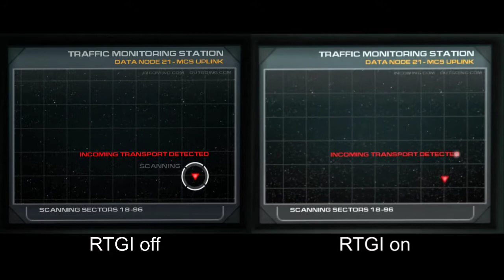Doom 3 Ray-Traced Global Illuminations Test (RTGI by Marty Mcfly)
Ultra Settings, no widescreen patch, shadows off.Besides RTGI, the Lightroom and SSR to help out the light balance.